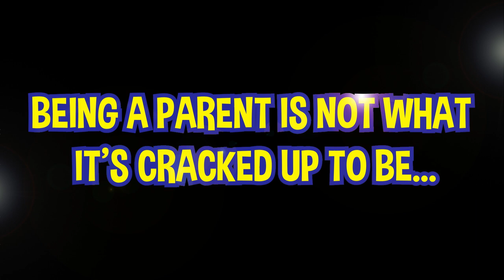Little Eggs: An African Rescue (English)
Toto and his friends must rescue his egg children after they're taken away for a gourmet food event in Africa.